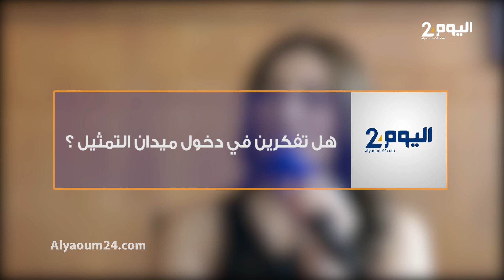الطاهرة حماميش تتحدث عن جديدها وغيابها عن المهرجانات المغربية والتمثيل